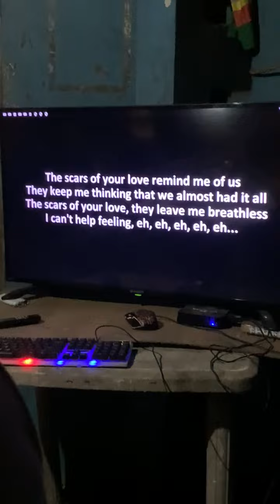FAI (ANG PRINSESA NG MANANABAZ)